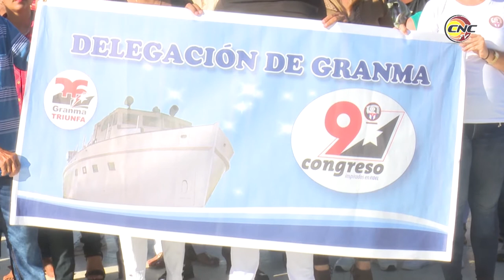Constituída delegación de Granma al 9no Congreso de los CDR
El Parque Céspedes de Bayamo fue escenario de la constitución de la delegación de Granma que asistirá al 9no Congreso de los CDR. En el marco del 150 aniversario del inicio de las luchas independentistas del pueblo cubano, los representantes recibieron la bandera de manos de Federico Hernández Hernández, Primer Secretario del Partido en la provincia.